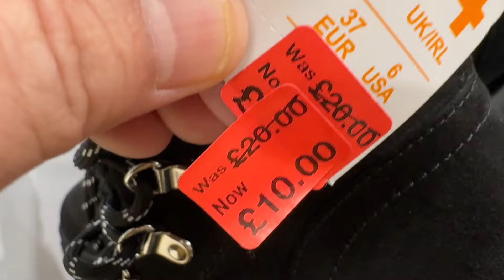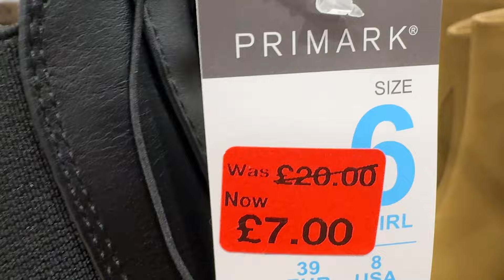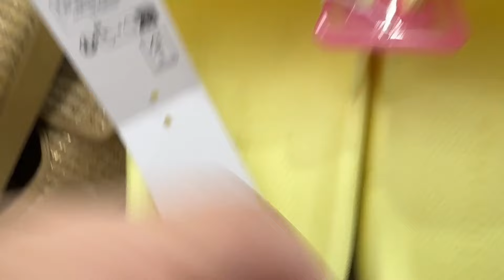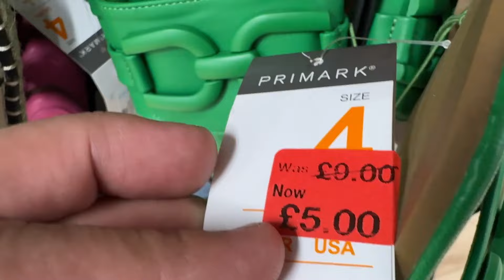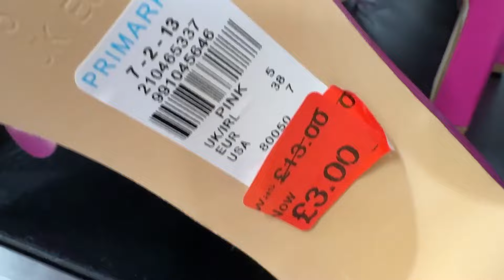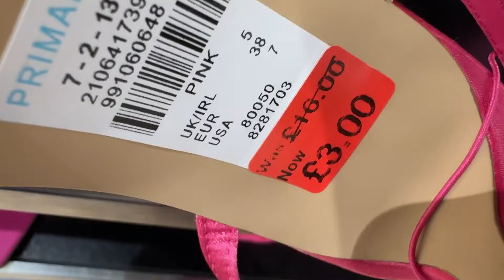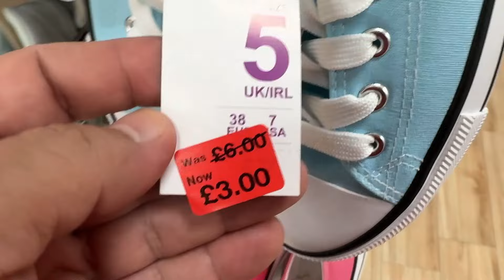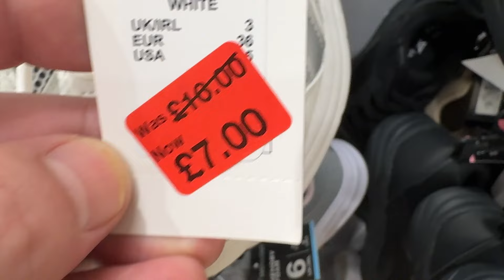Primark women's shoes reductions, Wow price of most shoes reduced to £7 and £4 Pounds - January 2024